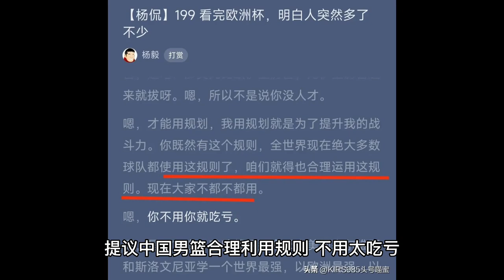杨毅：篮协有意归化球员，杜锋曾羡慕亚洲杯对手，女篮写真出炉